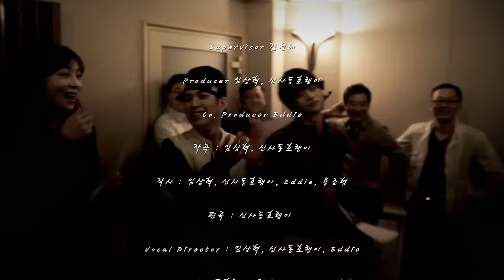G20 LET'S GO(KOR)